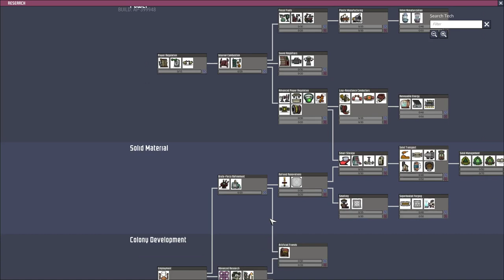Oxygen Not Included Season 17 Episode 003 _Hardcore Mode_